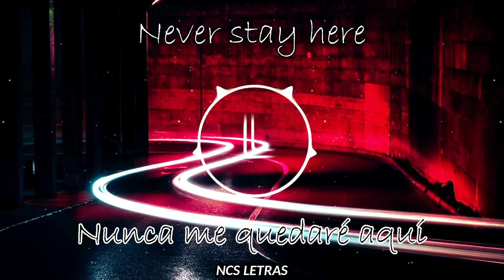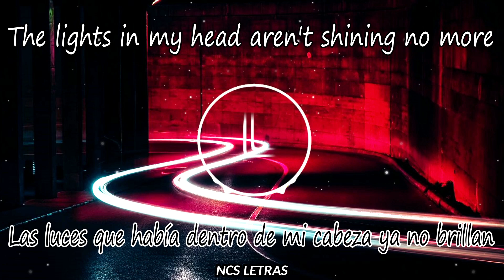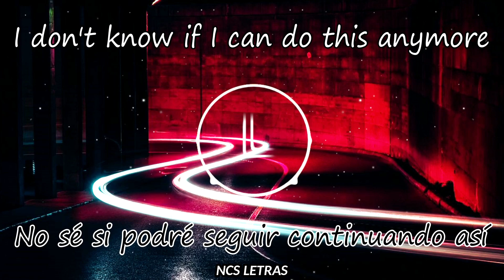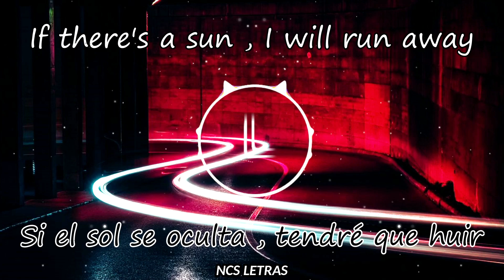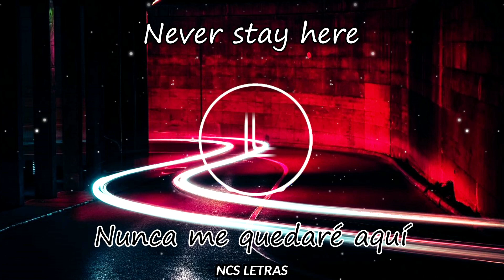Whales - Lights | SUB Español e Ingles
ACTIVATE THE BELL SO YOU DON'T MISS ANY VIDEOS